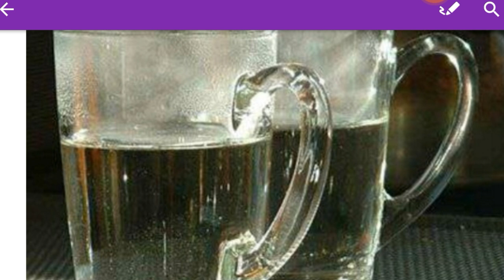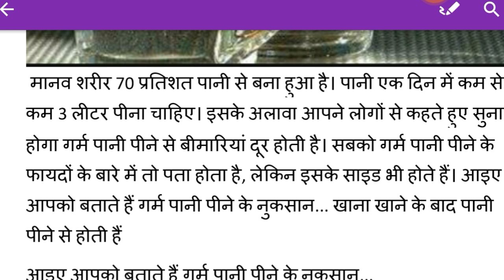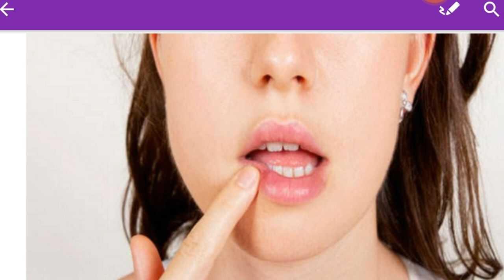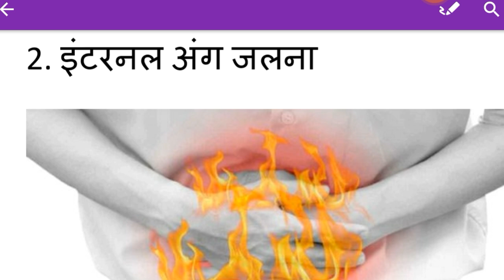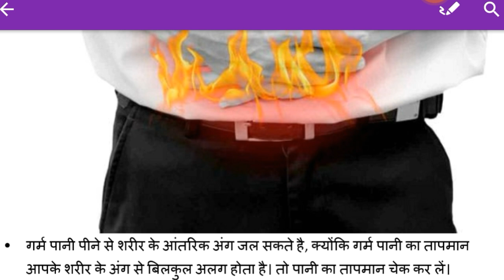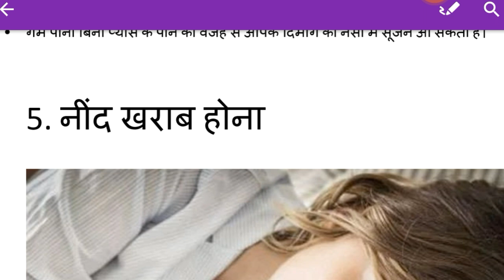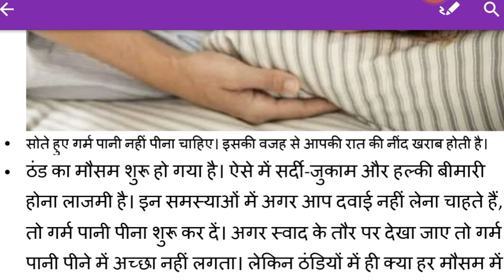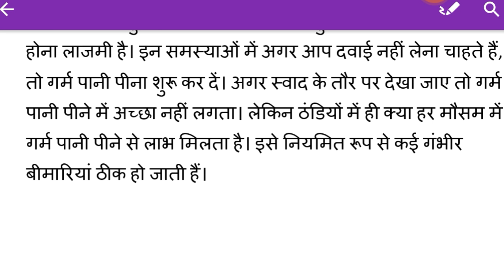side effect of warm water/गर्म पानी क्यों न पिएं/गर्म पानी के दुष्परिणाम/lipms